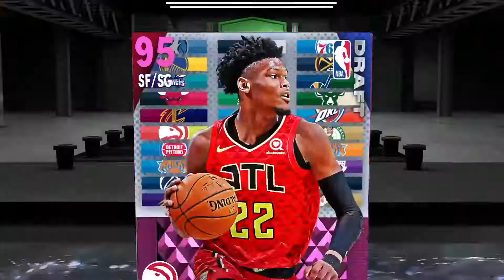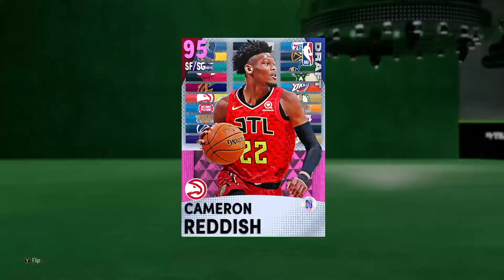PINK DIAMOND CAM REDDISH GAMEPLAY! IS HE WORTH LOCKING IN? NBA 2K21 MyTEAM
free players
free cards

troydan
jesser
cashnasty
Chris Smoove
jesserthelazer
cashnastygaming
shake4ndbake

NBA2k21 NBA2k21MyTeam NBA2k21gameplay NBA2K21 MyTeam Season3 2HYPE Galaxy opal baron davis, Galaxy Opal Chris webber, Season of giving, pink diamond magic johnson, pink diamond larry bird.